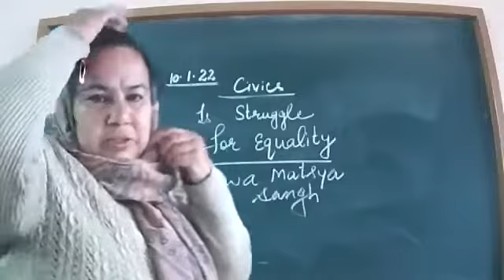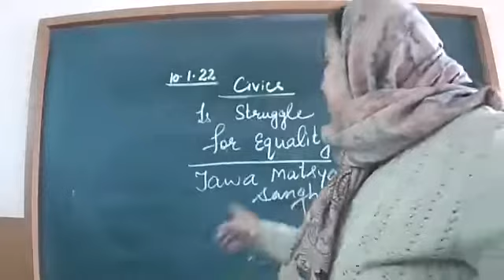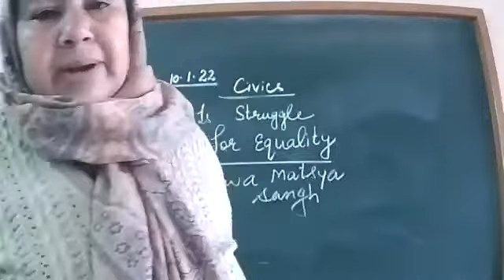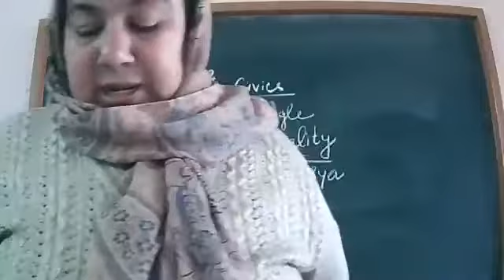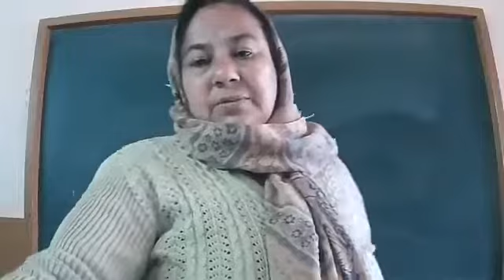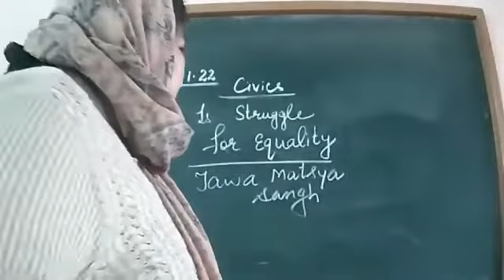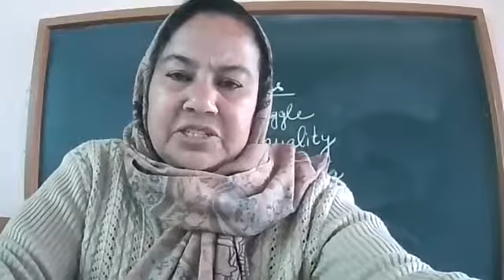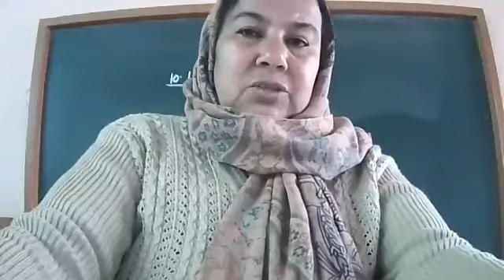VII A CIVICS 10 01 2022